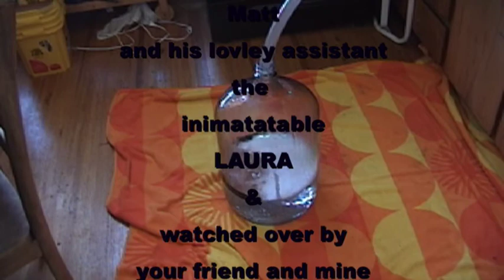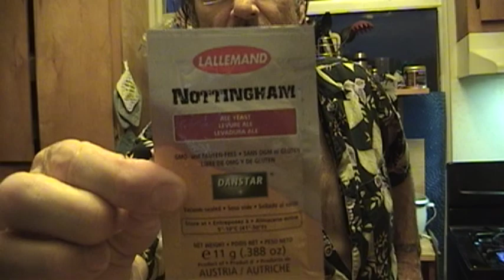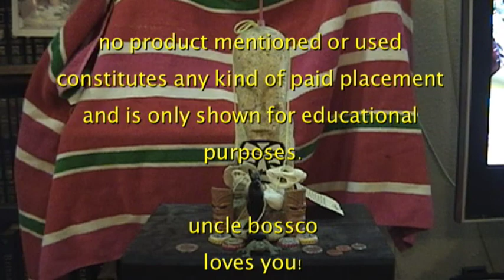UNCLE BOSSCOS BEER HOUSE! #4 lawn mower beer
WELCOME TO UNCLE BOSSCOS BEER HOUSE!

episode#4  FAST AND CHEEP!
I AM THE SULTAN OF SESSION BEER!

Basic stove top all grain w/ low alcohol and big hop flavor
A real easy drinkin' beer for that hot sunny day in the shade.
I just get sooooooo tired of all the big hop & big alcohol stuff so
I have developed recipes like this one so you, good people
can have more than just one and still be able to walk away.
lets face it ..when a beer tastes good
you want more than just one before ya pass out!

and..as always,
any questions?
drop me a line.
cheers&aloha
Matt
your uncle Bossco

alcohol level target=around 2%

more  more beer madness.

THE BIG CALCULATION
subtract the final gravity from the original gravity and then multiply result by 131
example:
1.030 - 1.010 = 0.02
then
0.047 x 131 = 2.62
simple
just run the equation and round up
SO
your alcohol by volume would be
2.6%